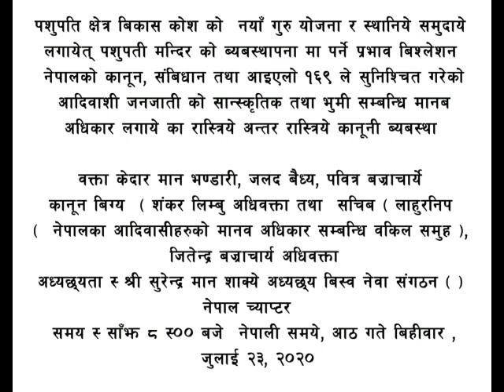पशुपति क्षेत्र बिकास कोश को नयाँ गुरु योजना र पशुपती मन्दिर को ब्यबस्थापना मा पर्ने प्रभाव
पशुपति क्षेत्र बिकास कोश को  नयाँ गुरु योजना र स्थानिये समुदाये लगायेत् पशुपती मन्दिर को ब्यबस्थापना मा पर्ने प्रभाव : बिश्लेशन नेपालको कानून, संबिधान तथा आइएलो १६९ ले सुनिश्चित गरेको आदिवाशी जनजाती को सान्स्कृतिक तथा भुमी सम्बन्धि मानब अधिकार लगाये का रास्त्रिये अन्तर रास्त्रिये कानूनी ब्यबस्था

वक्ता :केदार मान भण्डारी, जलद बैध्य, पवित्र बज्राचार्ये
कानून बिग्य  - शंकर लिम्बु अधिवक्ता तथा  सचिब - लाहुरनिप (  नेपालका आदिवासीहरुको मानव अधिकार सम्बन्धि वकिल समुह ),  जितेन्द्र बज्राचार्य अधिवक्ता
अध्यछ्यता : श्री सुरेन्द्र मान शाक्ये अध्यछ्य बिस्व नेवा संगठन ( ) नेपाल च्याप्टर
समय : साँझ ८ :०० बजे  नेपाली समये, आठ गते बिहीवार , जुलाई २३, २०२०